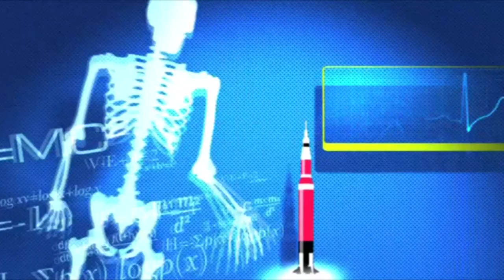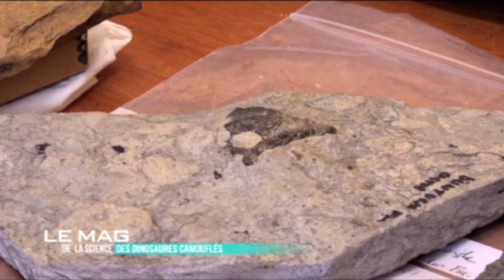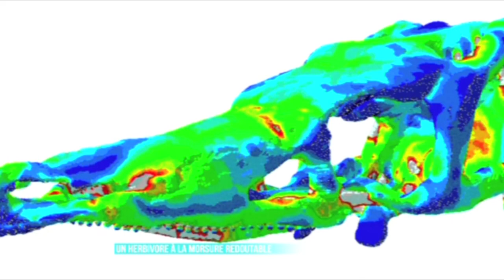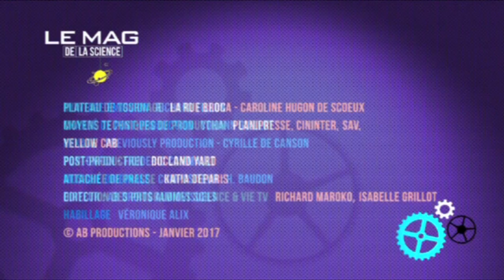SCIENCE&VIE LES DINOSAURES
Le magazine science&vie en partenariat avec La Boutique du DInosaure, vous fera découvrir 2 dinosaures

- Le Psittacosaurus où il sera sujet de savoir de quelles couleurs étaient les Dinosaures.
- Le Stégosaurus une extraordinaire découverte sur cet animal bouleverse nos connaissances et nous aide à comprendre notre écosystème d'aujourd'hui !

Bienvenue à LA BOUTIQUE DU DINOSAURE

Venez découvrir la 1ère boutique française consacrée aux jouets de JURASSIC PARK, JURASSIC WORLD, REBOR, Beast of the mésozoic et PAPO.

A bientôt !
La Boutique du Dinosaure